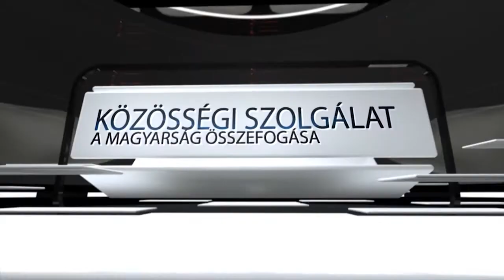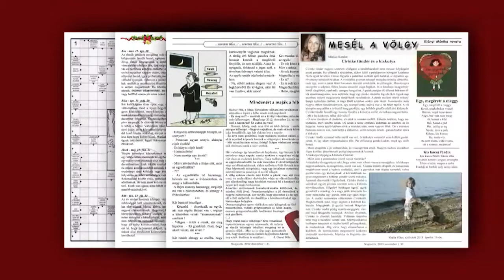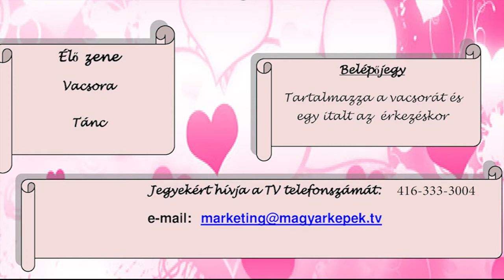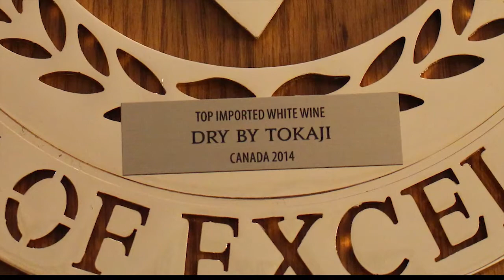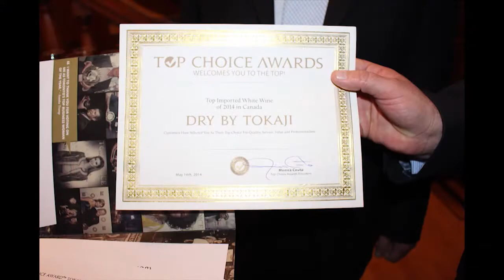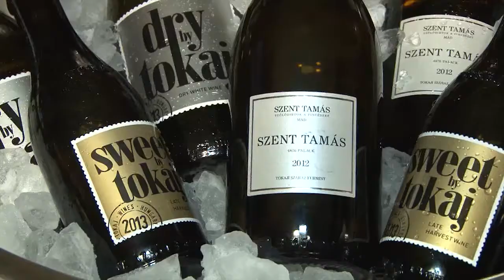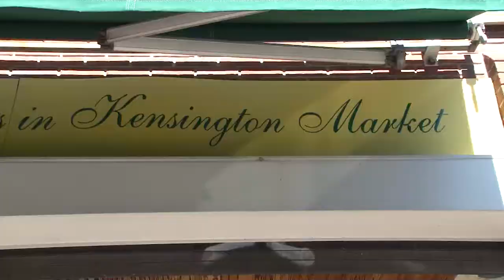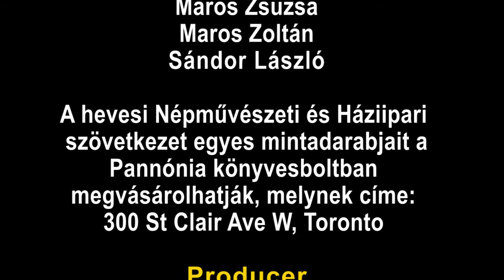Kanadai Magyar TV 2015. január 10.kei adás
Adásunk tartalmából:
- A torontoi Magyar Ház építkezési munkáinak megkezdésével egyidőben a vezetőség elhatározta, hogy újjászervezi a tagságot a ház újranyításáig. Négyen beszélgetnek erről a fontos kérdésről a kameráink előtt.
- A Vállakozók Szövetségének Karácsonyi Vacsoráján mutatkozott be az új kereskedelmi attasé. Most Önök is megismerhetik.
- Mi tudjuk, hogy a magyar bornak nincs párja. Kanadában díjat nyert egy tokaji bor. Az ottawai nagykövetségen került sor a díjátadásra, melyen mi is ott voltunk.
- Az egy perc Magyarország című sorozat következő epizódját láthatják most, mellyel búcsúzunk Önöktől.